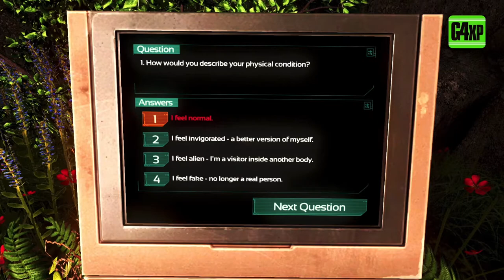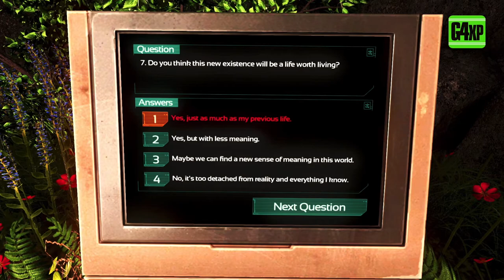SOMA | FINAL EPISODE | OH WAU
Soma (stylized as SOMA) is a survival horror video game developed and published by Frictional Games. The game was released on 22 September 2015 for Microsoft Windows, OS X, Linux, PlayStation and on 1 December 2017 on Xbox One.

Soma takes place on an underwater remote research facility that contains machinery which are exhibiting human characteristics, such as consciousness. Simon Jarrett, a fish-out-of-water protagonist, finds himself there under mysterious circumstances and embarks upon discovering its history, while trying to make sense of his predicament and potential future.

Keep up with all the channel updates, news, etc by joining me on the socials: